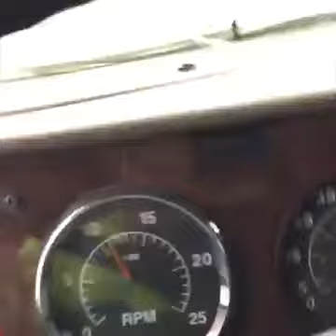How to wheelie a bike like a boss 🏍️😎 | Trending Now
Credit : Artur Red Hornet